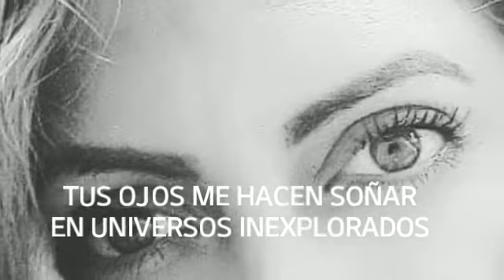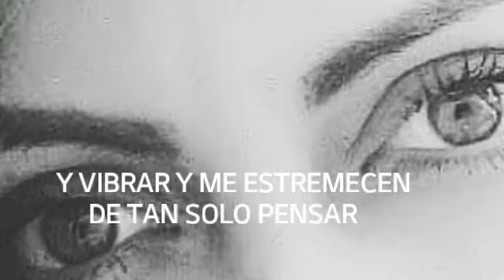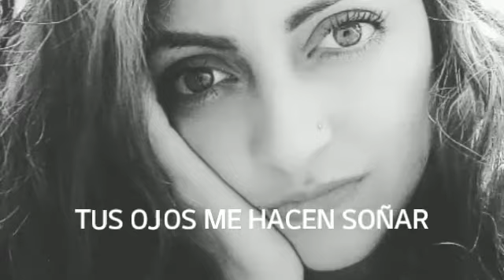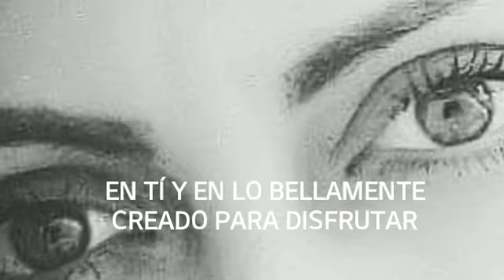"TUS OJOS" MARIO SALAZAR FLORES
"CUANDO UN PAR DE BELLOS OJOS , BASTAN PARA IRREMEDIABLEMENTE QUEDAR ATRAPADO EN SU ENCANTO ,
Y TE INSPIRAN A ALABAR SU BELLEZA "
MARIO SALAZAR F.